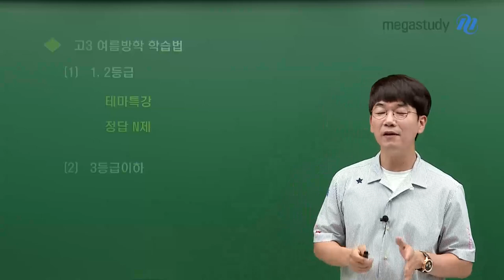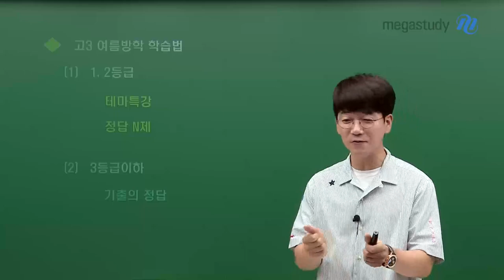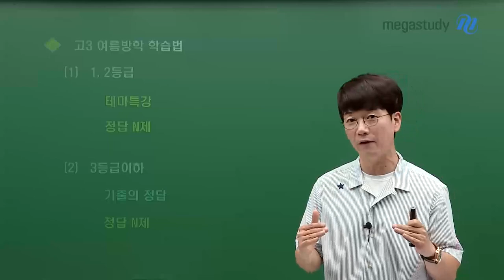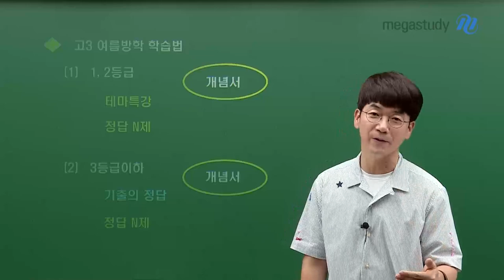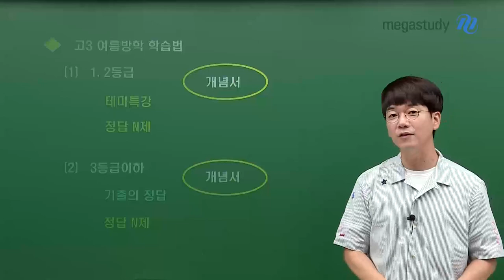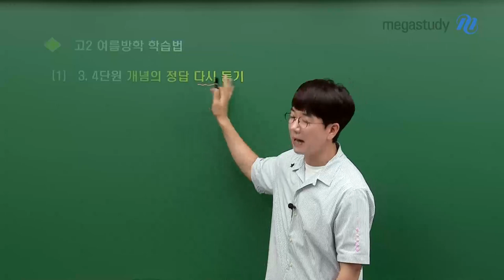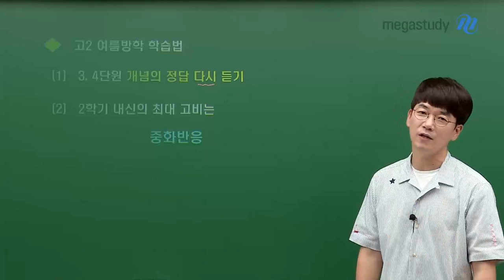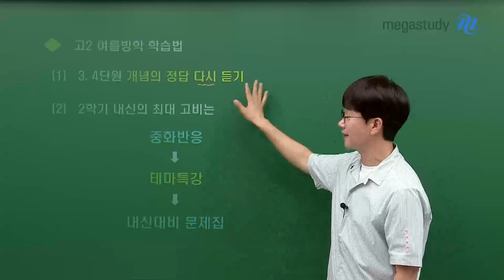[메가스터디] 화학 정훈구쌤 - [고2,3] 여름방학 추천 화학 커리큘럼&학습법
날씨가 무더워지는 여름, 훈구파 여러분! 열심히 공부하고 있죠?
이 여름 기간 동안에 어떤 부분을 공부해야 할지, 어떻게 해야 올바른 방학을 보낼 수 있을지
공부 방법에 대해 고민하는 학생들이 있을 겁니다.
훈구쌤과 지금부터 올바른 여름방학 학습법에 대해 알아가 봅시다 ^^

◀ 고3 여름 방학 학습법 ▶

1. 1,2등급
- 지금까지 해오던 대로 공부하기~!
 ★추천 강좌★ 테마특강 / 정답 N제

2. 3등급 이하
 - 여름방학이 기회!
 - 양적관계, 중화반응이 절대 급하지 않습니다.
 나머지 18개를 먼저 정복합시다.
 ★추천 강좌★ 기출의 정답 (최소 5번 풀자)

3. 등급 관련 없이 정말 X9999 중요한 개념서
 - 각 단원별로 정의 꼼꼼하게 보세요.
 - 올해는 개념서 정말 여러번 보세요.

◀ 고2 여름 방학 학습법 ▶

1. 3,4단원 개념의 정답 다시 듣기
 - 잊혀진 개념을 다시 떠올릴 수 있도록 꼭~ 개념 다시 들으세요.
★추천 강좌★ 개념의 정답 / 기출의 정답

2. 2학기 내신에서 최대 고비는 ... 중화반응
★추천 강좌★ 테마특강 / 내신대비 문제집

여름방학 금방 지나갈 겁니다.
짧은 기간 동안 계획을 잘 세워서 여름방학을 잘 보냈으면 좋겠습니다.
훈구파 화이팅!